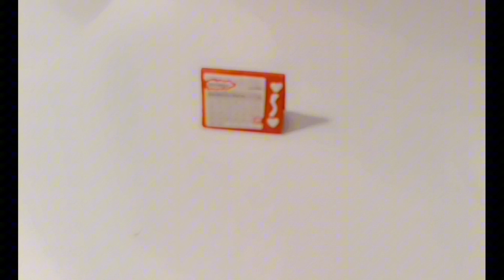Mini Table Essentials/ Mini Calendar and Tissue Roll Stand for Doll house table/ mini papercraft 😍